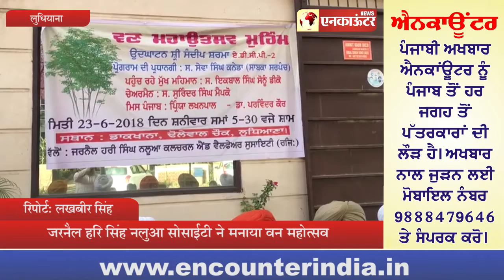जरनैल हरि सिंह नलुआ सोसाईटी ने मनाया वन महोत्सव, देेखें वीडियो